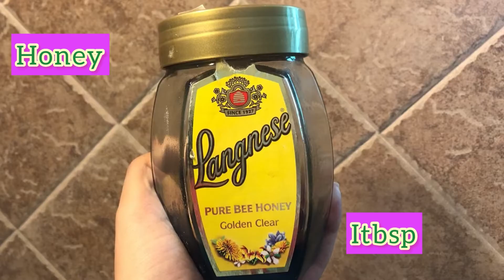How to get a instant glowing,soft & shiny skin at home@SS-ki-Duniya skincareroutine home made